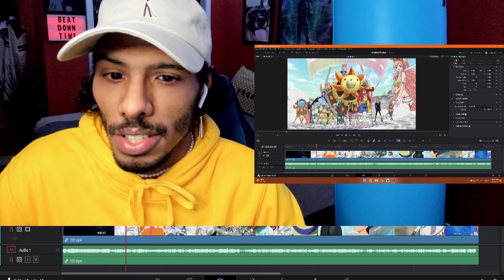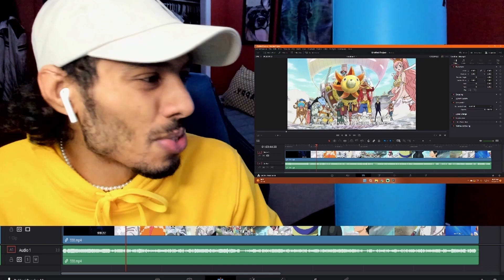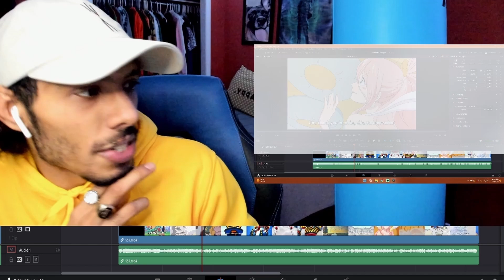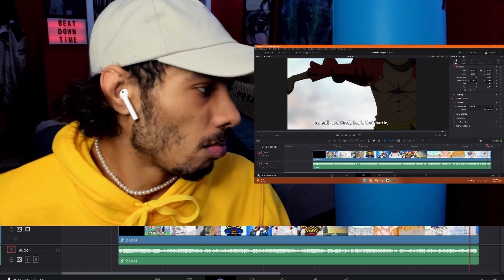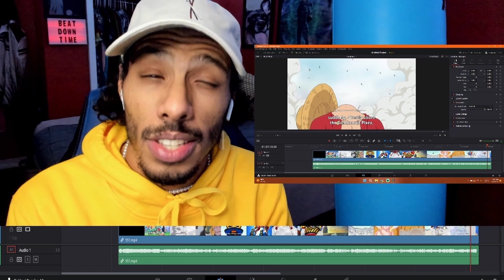One Piece Episode 557 Reaction | GO! GO! Super Franky! Go! Go Super Franky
Franky dazzles Usopp and Chopper by transforming into a gigantic fighting robot, Hordy tries to blackmail the Kraken, and Luffy introduces his fist to the Fish-man's face!